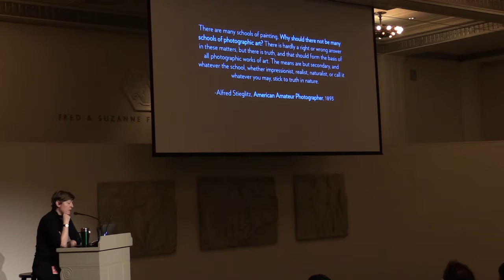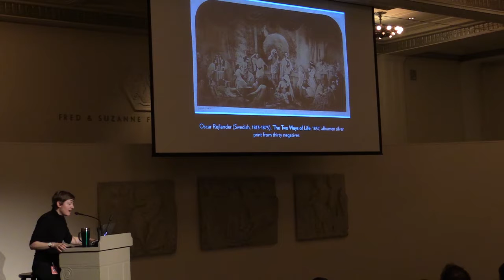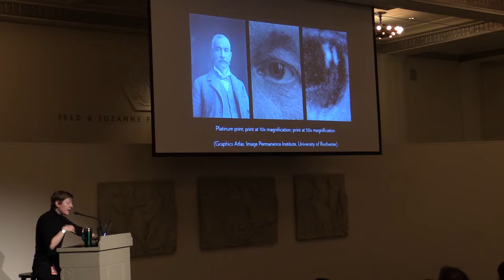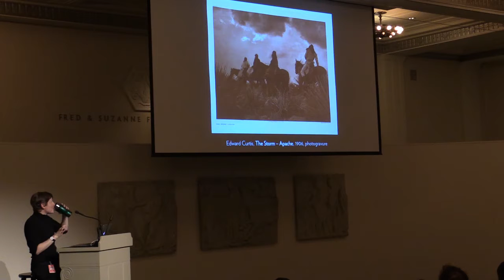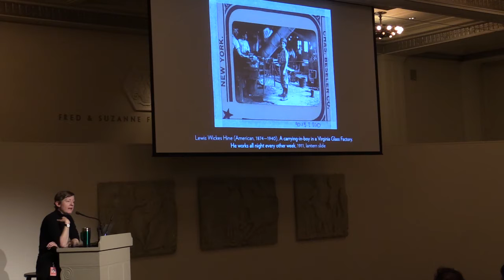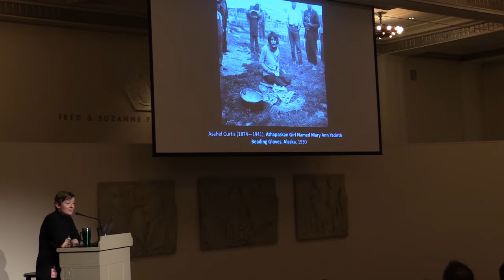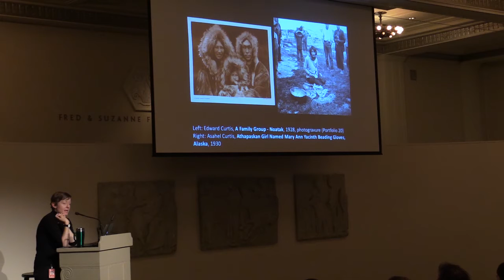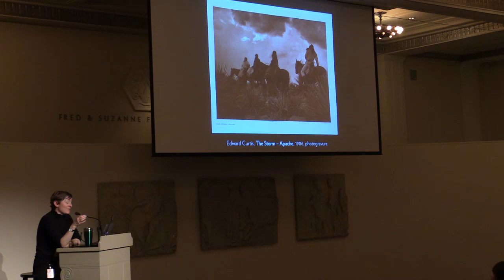Lecture: Why Should There Not Be Many Schools of Photographic Art?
Recorded February 28, 2016 at the Portland Art Museum.